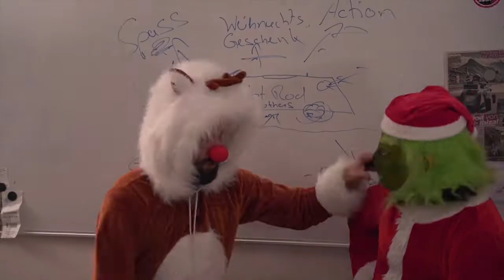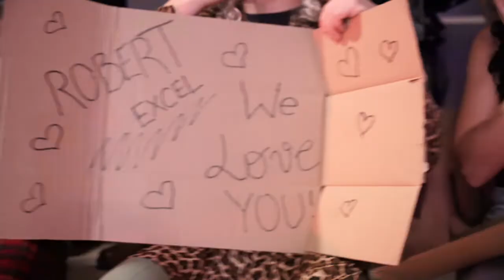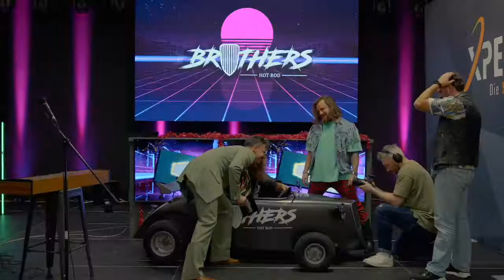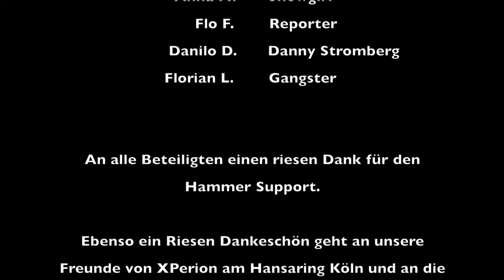Endlich mal kein sch*** unterm Weihnachtsbaum 😂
Hallo liebe Hot Rod Brothers Freunde,

kurz vor Weihnachten haben wir uns nochmal richtig Mühe gegeben :-D
Taucht mit uns ein, in ein 80er-Jahre Teleshop Special.

Der große Robert Excel präsentiert die X-Mas Geschenkidee für 2021.
Wir haben natürlich viele Gäste und live Tests in unserer Show, habt ihr auch noch kein Geschenk???

Na dann ab auf unsere Seite und verwöhnt eure liebsten Mal mit dem Besten.

Wir wünschen euch allen eine schöne Vor-Weihnachtszeit und auch schon einen guten Rutsch ins neue Jahr.

Bleibt Gesund...

Eure Hot Rod Brothers